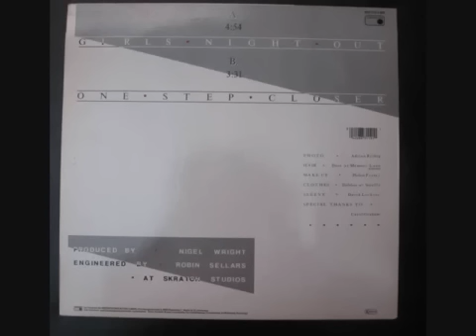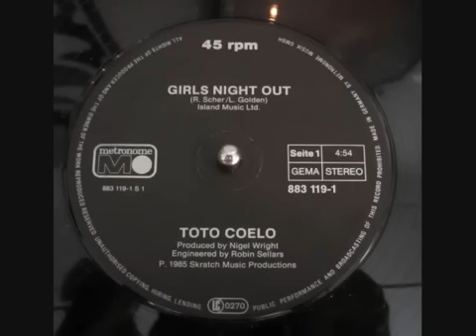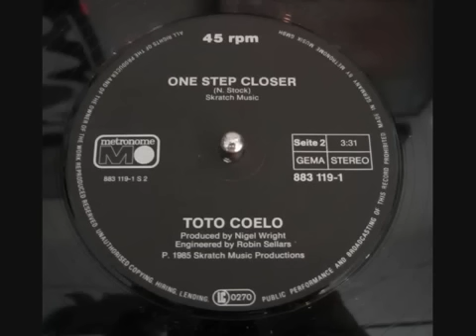Toto Coelo Girls Night Out